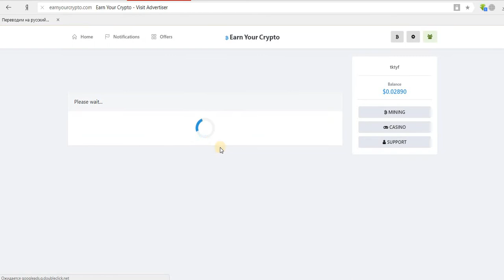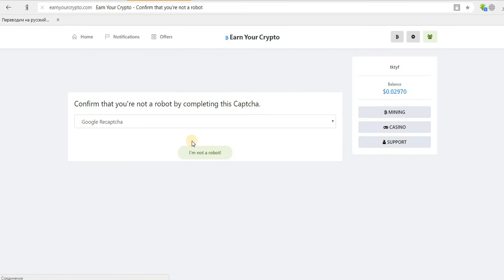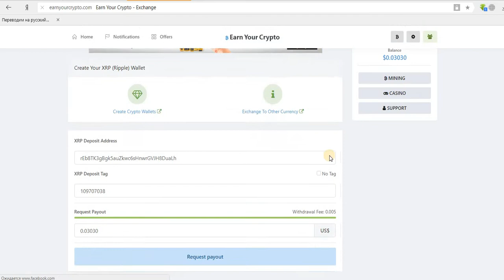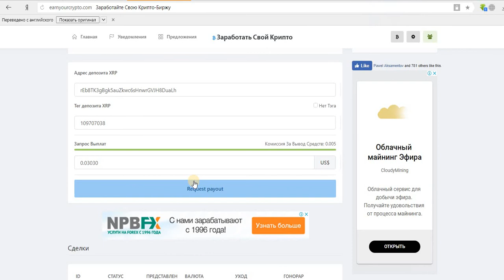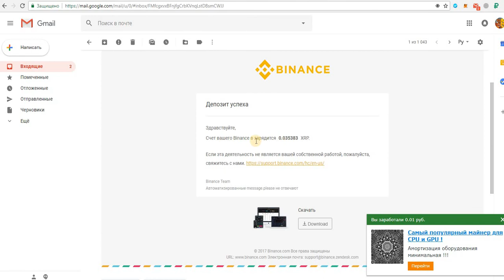RIpple. Букс Еarnyourcrypto! Собираем RIpple без таймера и ограничений!!! ПЛАТИТ! ПЛАТИТ!